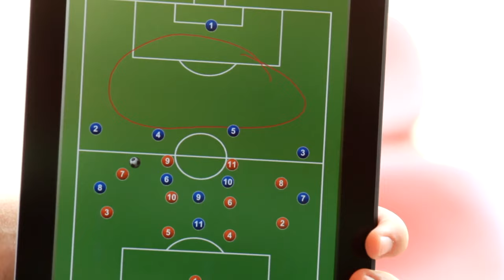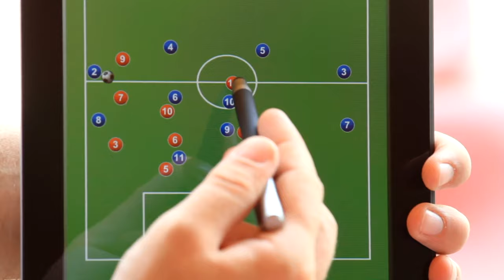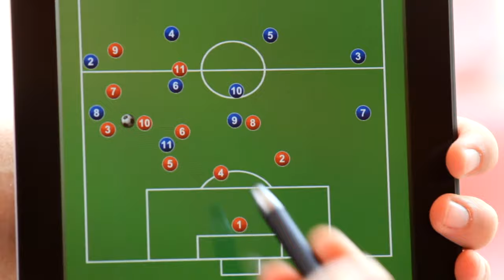Abwehrpressing im Fussball trainieren // ⚽ Hol' dir den Ball und dann ab ins Tor damit!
Theorie und Umsetzung im Fussballtraining!

Manuel Baum, Trainer der deutschen Fußballnationalmannschaft U18, stellt im Film „Pressing richtig trainieren“ drei verschiedene Pressingvarianten vor: Abwehrpressing, Mittelfeldpressing und Angriffspressing. Es wird davon ausgegangen, dass die verteidigende (rote) Heimmannschaft in einem 4-4-2 flach spielt und die angreifende (blaue) Mannschaft in einem 4-2-3-1.
Abwehrpressing: Beim Abwehrpressing stehen die Stürmer kurz vor der Höhe der Mittellinie und die Abwehrspieler kurz nach dem Sechzehner. Dieser Bereich ist die Zone des Abwehrpressings. Das Abwehrpressing ist eine gute Möglichkeit, um den Gegner „rauszulocken“, da der Bereich vor dem Tor des Gegners frei wird. Nach einer Balleroberung bietet sich also viel Platz für schnelle Konter über diesen „leeren“ Bereich. Die Spieler der roten Mannschaft müssen versuchen, das Spiel nach außen zu lenken. Dazu sollten sie den Gegner so attackieren, dass er nur nach außen spielen kann. Die restliche Mannschaft muss in diesem Fall mitschieben und die Passwege der Gegner behindern. Der ballnahe Innenverteidiger muss überlappend stehen. So stehen die Chancen höher, dass er den Zweikampf gegen den Gegner gewinnt, weil er bereits leicht versetzt vor ihm steht und einen kürzeren Laufweg hat. Der ballentfernte Innenverteidiger muss dagegen absichern, falls der Ball in die Mitte gespielt wird. So wird die Unterzahlsituation zu einer Gleichzahl umgewandelt. Wieder muss die Mannschaft den Ball nach außen lenken und der Stürmer muss den Passweg zum gegnerischen Stürmer blockieren. Die Mannschaft muss verhindern, dass der Gegner auf die andere Seite spielen kann. Dazu sollte der mittlere Spieler (blaue 6) von zwei Seiten gedeckt werden, dass er keine Möglichkeit hat, den Ball zurück und auf die andere Seite zu spielen. Wenn der Ball näher zum eigenen Tor (im Video: Position 8) erobert wird, muss die Mannschaft die 8 decken, um sicherzustellen, dass sie den Stürmer (blaue 11) nicht anspielen kann. Ziel ist die Balleroberung mit anschließender Kontermöglichkeit

Hat dir diese Übung gefallen? - Dann schau doch in unseren Film "Pressing richtig trainieren" rein!